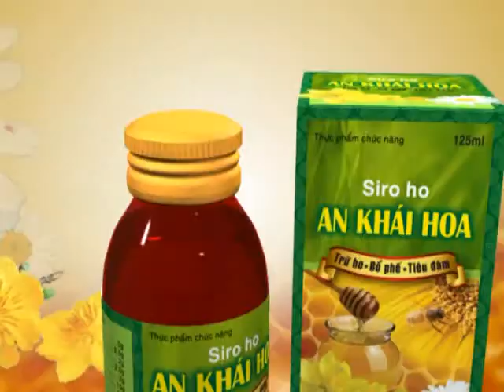Siro An Khai Hoa